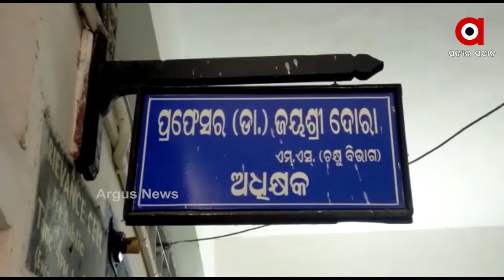ଅର୍ଗସର ପ୍ରଭାବ। ଖବର ପ୍ରସାରଣ ପରେ ବେଆଇନ ଫି ବୃଦ୍ଧି ପାଇଁ ତଦନ୍ତ କମିଟି ଗଠନ କରିବାକୁ ନିଷ୍ପତ୍ତି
ଗତ ୩ ତାରିଖ ଦିନ ଭୀମସାର ନର୍ସିଂ କଲେଜ ଅଧ୍ୟକ୍ଷା ଛାତ୍ରଛାତ୍ରୀଙ୍କ ଠାରୁ ବଳପୂର୍ବକ ବେଆଇନ ଭାବେ ଅର୍ଥ ଆଦାୟ କରୁଥିବା ନେଇ ଖବର ପ୍ରସାରଣ କରାଯାଇଥିଲା । ଏ ନେଇ ଭୀମସାର ଅଧିକ୍ଷକ ପ୍ରଫେସର ଜୟଶ୍ରୀ ଦୋରା ଘଟଣା ସମ୍ପର୍କରେ ଜାଣିବା ପରେ ତଦନ୍ତ କମିଟି ଗଠନ କରାଯିବ ବୋଲି କହିଛନ୍ତି.
 ଅଧିକ ଖବର ପାଇଁ ଡ଼ାଉନଲୋଡ କରନ୍ତୁ “Argus News” ଆପ୍